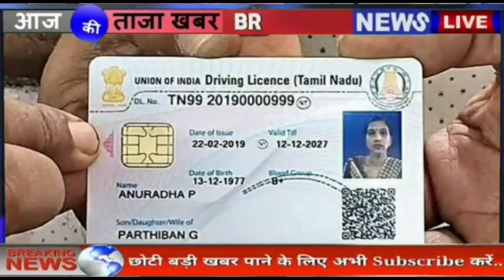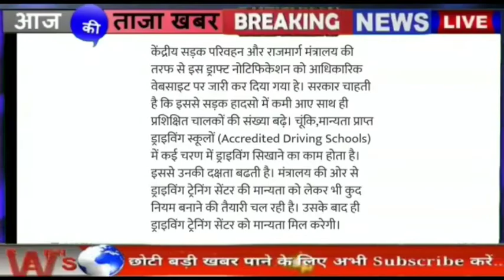ड्राइविंग लाइसेंस से जुड़े इस Rule में हुआ बदलाव, जानें किसे होगा फायदा